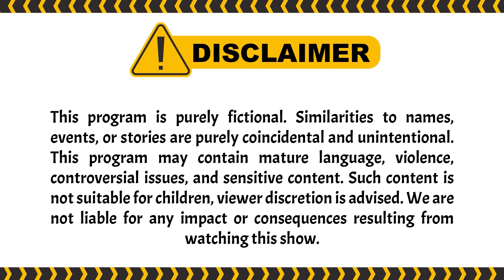Air Mata Palsu Bianca, Udah Gabisa Ngibulin Dimas Lagi! | Berbagi Suami ANTV Eps 77 (1/5)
Setelah Aisyah dan Dimas dipertemukan dengan Anaknya, bukanya makin Bahagia suasana makin keruh, Setya dan Dimas Kembali bertikai soal Aisyah dan Perusahaan, Setya Yang tidak terima Aisyah terus dibuat sedih oleh Dimas, membuat setya merasa geram.dengan berubahnya sikapnya Dimas membuat Dimas seperti orang picek. belum ditambah seorang pria yang Bernama Akbar makin membuat Dimas merasa lebih berat untuk Kembali kepada Aisyah. dengan permasalahan ini Akhirnya dimas menempu jalur hukum untuk mendapatkan hak asuh anaknya. setelah itu dimas menyuruh orang2 bayaran untuk melukai setya. dan akhirnya setya terbaring di rumah sakit.

000010
000011